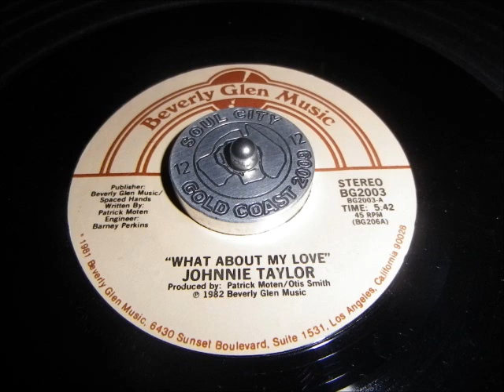Johnny Taylor What about my love